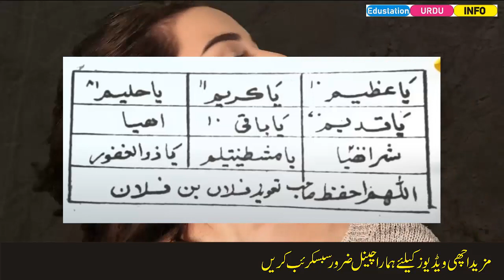Mohabbat ka tofani amal-Powerful Wazifa for love-Edustaion Urdu Info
1. Larki ko ptane ka amal
2. Larki ko date par le jane ka amal
3. Jalid Shadi sifli Amal
 4. Laki ko mohabbat me pagal karne ka amal
5. Mohababt ka Noori Amal